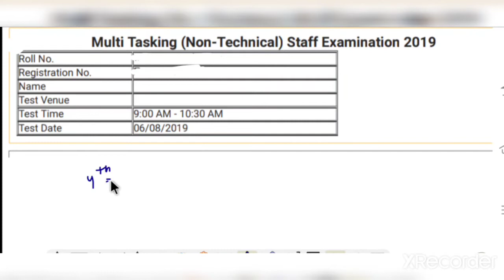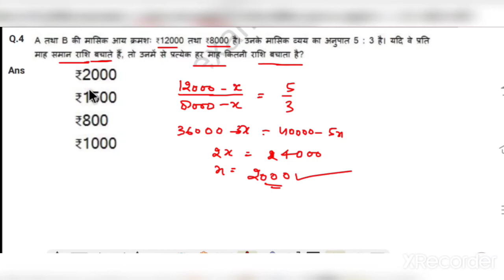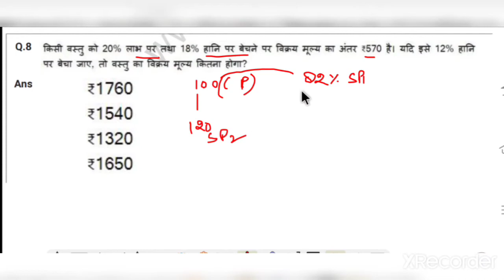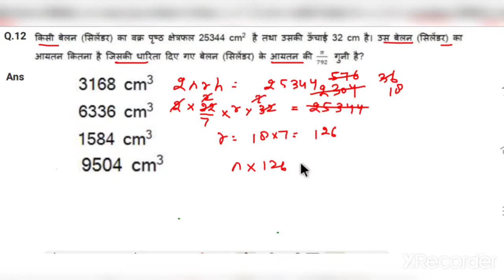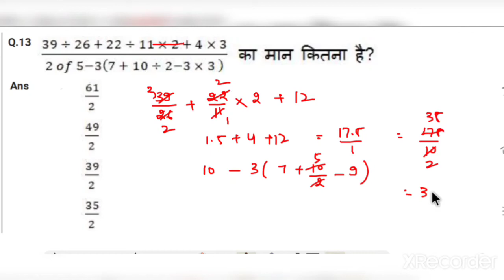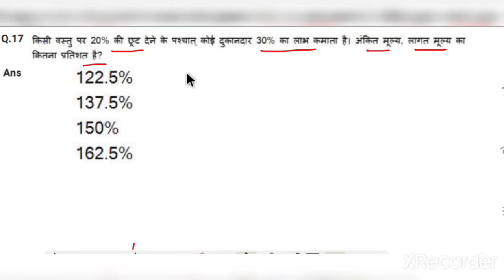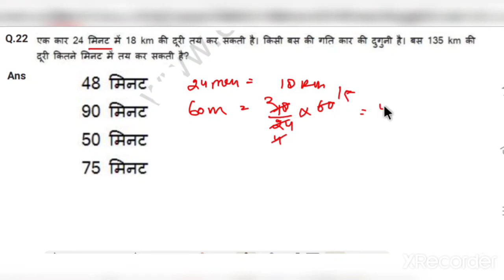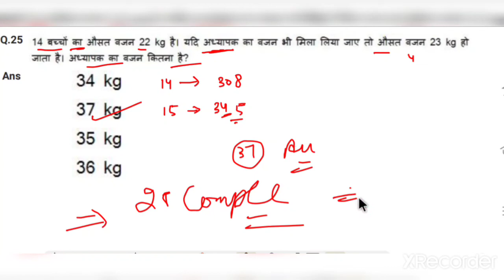SSC MTS GD PAPER 2021। SSC MTS Previous Year Paper। SSC MTS mock paper 4 । SSC MTS GD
hello gys in this video you will get solution of all maths question asked in ssc mts 2019 exam conducted by ssc
basically this session useful for ssc gd mts and other gov one day exam